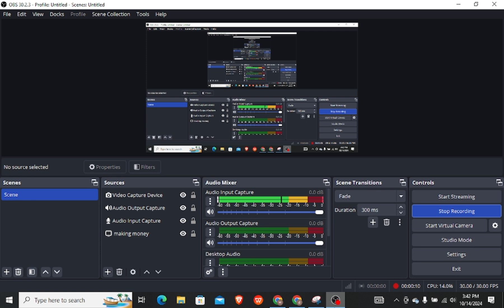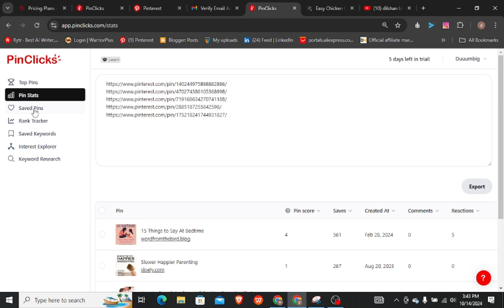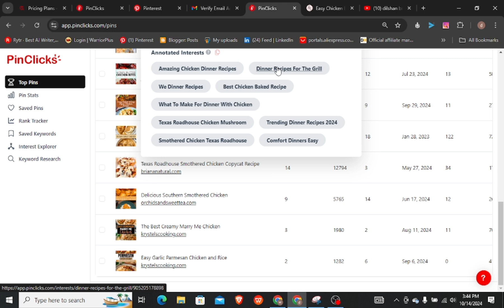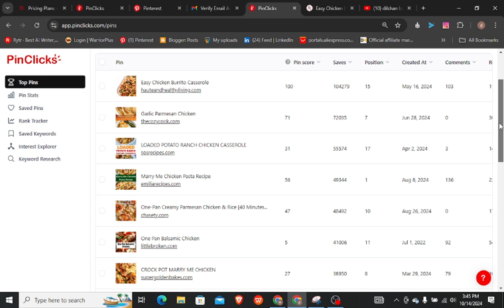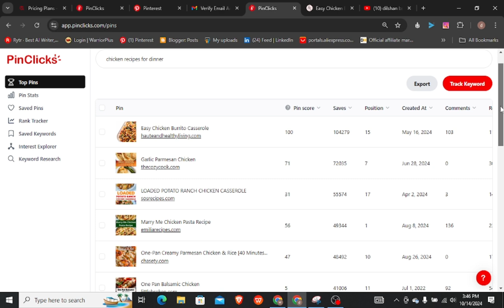Pin Clicks Review |Are pin clicks good on Pinterest?|What is a good pin click rate?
What is an acceptable click rate?  An acceptable click-through rate (CTR) can vary widely depending on the industry, type of ad, and specific goals. However, general benchmarks are:

Display Ads: 0.5% to 1%
Search Ads: 2% to 5%
Email Campaigns: 1% to 5%
Social Media Ads: 1% to 3%
Ultimately, the best CTR is one that aligns with your specific goals and objectives, so it’s important to track your own performance over time and aim for improvement.

What is a good amount of clicks?
For small campaigns: A few dozen to a few hundred clicks can be considered good, especially if your audience is niche.
For medium campaigns: A few hundred to a few thousand clicks indicates strong engagement.
For large campaigns: Thousands to tens of thousands of clicks are often seen as successful, particularly for broader audiences.

What is a good cost per click on Pinterest?
On Pinterest, a good cost per click (CPC) can typically range from $0.10 to $1.50, depending on factors like your industry, targeting options, and the quality of your ads. More competitive niches, like fashion or finance, might see higher CPCs, while less competitive areas could be on the lower end.

What is a good engagement rate for Pinterest?
A good engagement rate on Pinterest typically ranges from 1% to 5%. However, this can vary based on your niche and content quality. Some highly engaging pins may achieve rates above 5%, especially in popular categories like home decor, fashion, and DIY.

dropshipping free traffic pinterest
pinterest etsy traffic
etsy pinterest traffic
pinterest traffic for blog

pinterest free traffic
pinterest for traffic
pinterest free traffic shopify
pinterest free traffic method

pinterest free traffic شرح
free pinterest traffic
how to get traffic from pinterest
how to drive traffic from pinterest to etsy
how long does it take to get traffic from pinterest
pinterest get traffic
grow pinterest traffic
get pinterest traffic
how to get traffic from pinterest 2024
how to get us traffic on pinterest
how to get website traffic from pinterest
how to get organic traffic on pinterest
how to get pinterest traffic

how to increase pinterest traffic
how to use pinterest to drive traffic to etsy
pinterest increase traffic
pinterest traffic to instagram

increase pinterest traffic
how to get traffic in pinterest
use pinterest to drive traffic
drive traffic with pinterest
how to use pinterest for traffic

traffic pinterest
pinterest se traffic kaise laye
pinterest par traffic kaise laye
kéo traffic từ pinterest
kéo traffic pinterest

pinterest more traffic
pinterest me traffic kaise laye
how to get more traffic to your pinterest
how to make traffic on pinterest
how to drive traffic to my pinterest

pinterest to drive traffic

pinterest organic traffic
how to get traffic on pinterest
how to get more traffic on pinterest
pinterest par traffic kaise laen
pinterest traffic to website proof
pinterest se website par traffic kaise laye
how to get traffic on pinterest pin
pinterest traffic sinhala

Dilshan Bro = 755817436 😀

In this video we'll walk you through:
- Topic 1
- Topic 2
- Topic 3

TIMESTAMPS
0:00 Intro
1:00 First Topic Covered
1:30 Second Topic Covered
2:30 Third Topic Covered